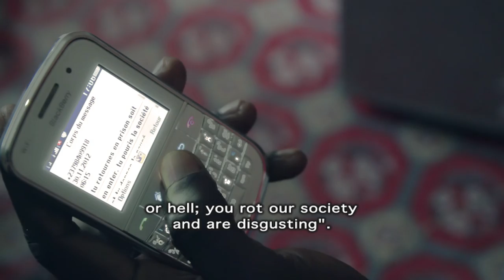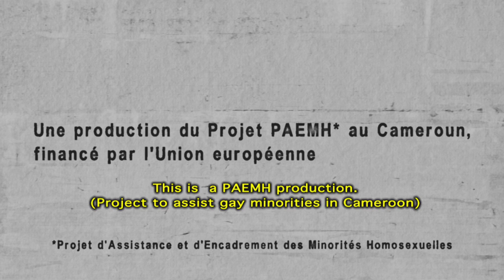Roger Mbede´s story. 3 years in prison for homosexuality in Cameroun.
Roger Mbede, 33, died in January 2014. He was sentenced to  3 years in prison for homosexuality in Cameroun, accused of sending an SMS to another man with the message: "I like you". He was released after more than a year in prison thanks to international pressure. His appeal was rejected and his sentence confirmed on 17 December 2012. When he died, he was waiting for the new detention order.

"Homosexuals in Cameroun: just people like you and me" is  a PAEMH production. PAEMH is a project to assist gay minorities in Cameroon funded by the European Union with the aid of Pol, Esther, Carlos, Nouchine, Nicolás, Jose, Arnaud y Manuel.